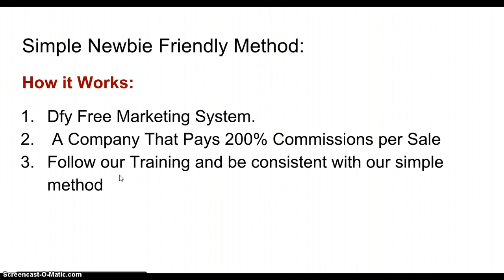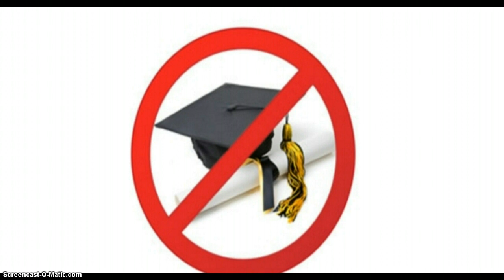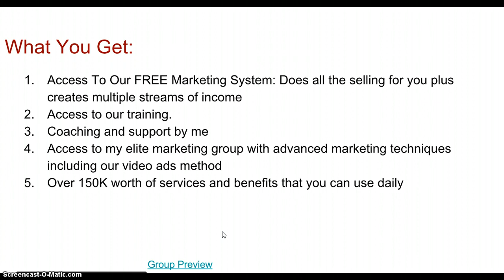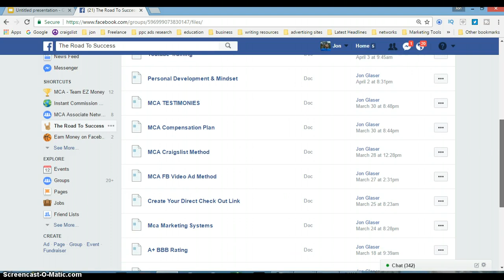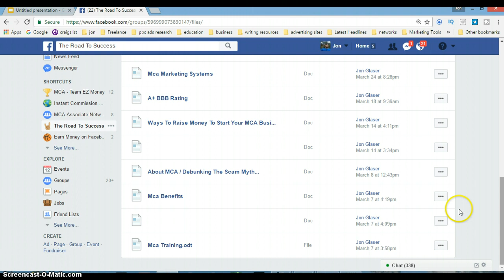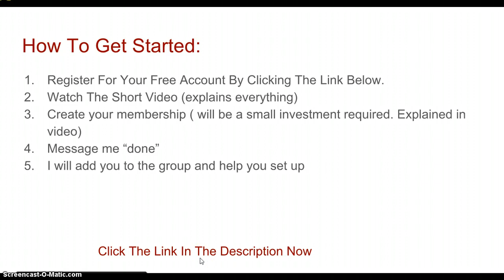Home Business Ideas| How To Make Up To $560+ Weekly From Home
Many people have home business ideas on how to make income without working for someone else.

But most never receive proper  training or join companies that implode within the first 3 months.

That's not the case with this company and system we use to market it. So if you have home business ideas of making up to $560+ weekly and are willing to do what ever it takes than join now.

Skype:jonathandglaser